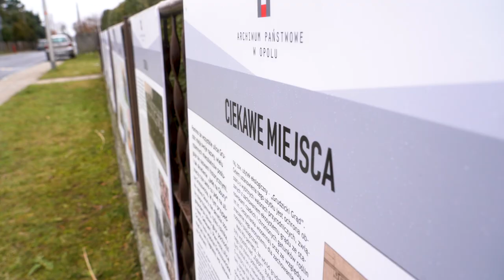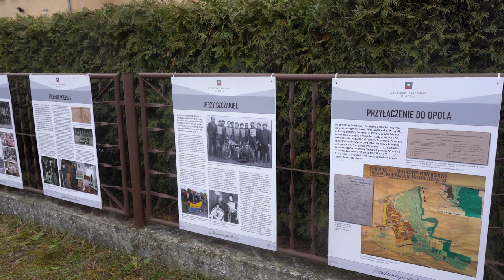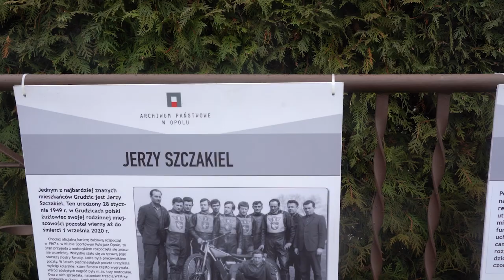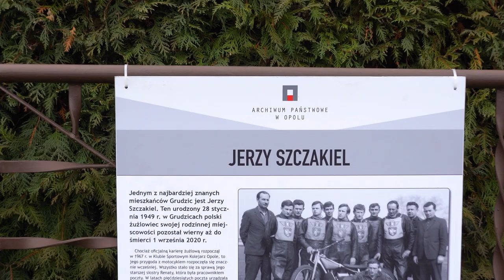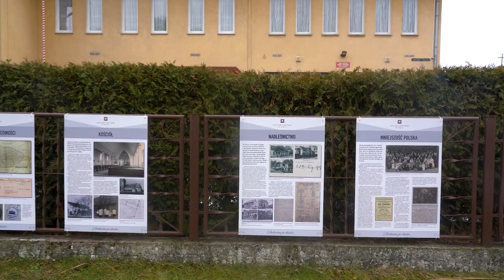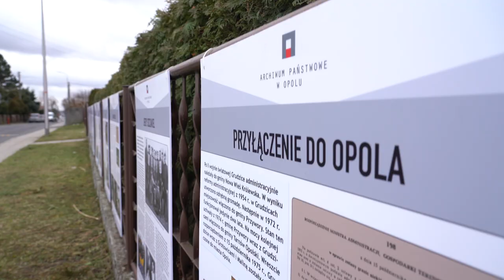Wystawa Archiwum Państwowego o historii opolskiej dzielnicy Grudzice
Losy dzielnicy Grudzice ukazuje wystawa przygotowana przez Archiwum Państwowe w Opolu. Została ona umieszczona na ogrodzeniu przed budynkiem ochotniczej straży pożarnej przy ulicy Młodej Polski. - Chcemy żeby zeskanowane dokumenty sięgające XVIII wieku  mogło zobaczyć jak najwięcej mieszkańców - mówią autorzy wystawy "Grudzice. Wspólna pamięć nasze Archiwum".